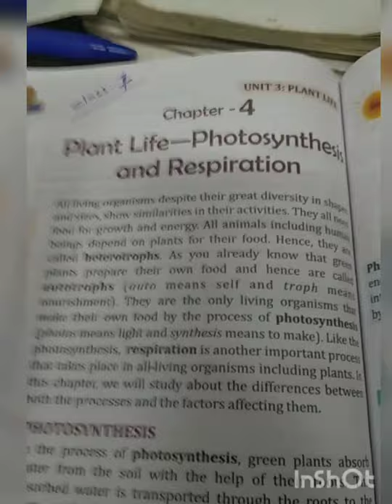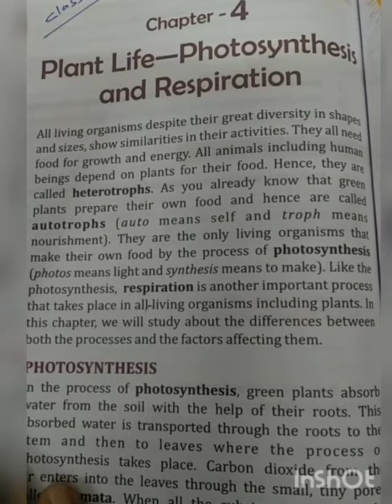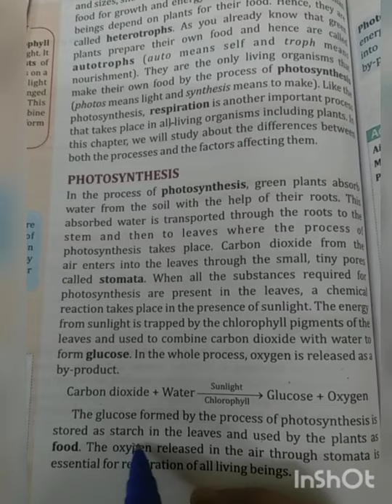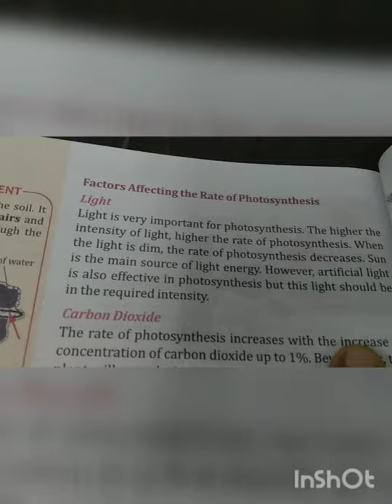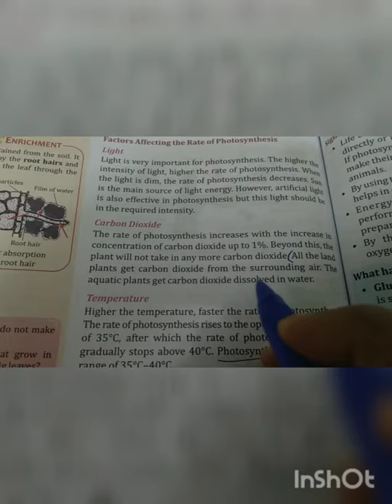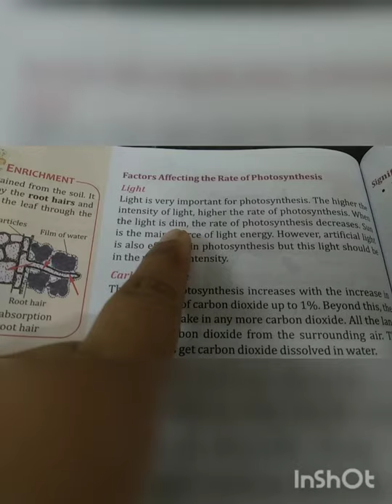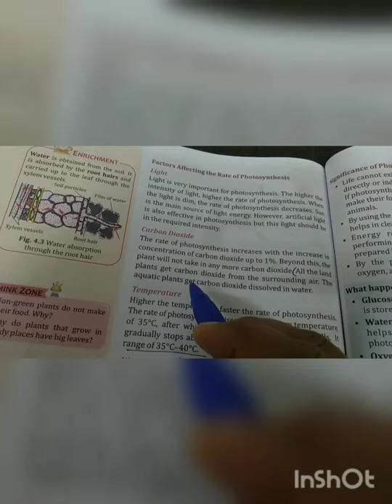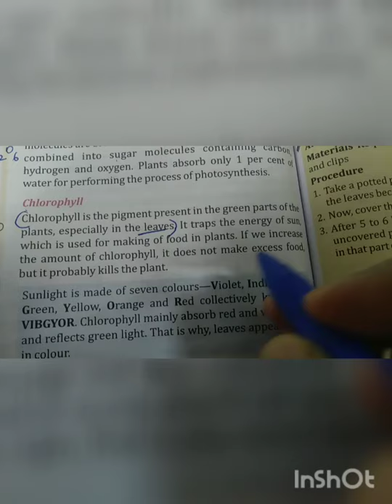class 7 biology ch 4 plant life photosynthesis part 1